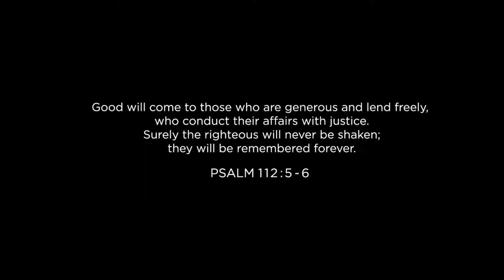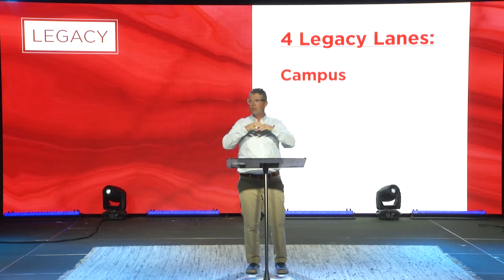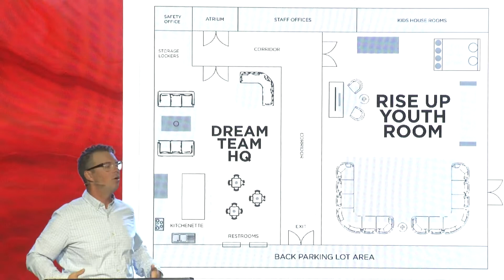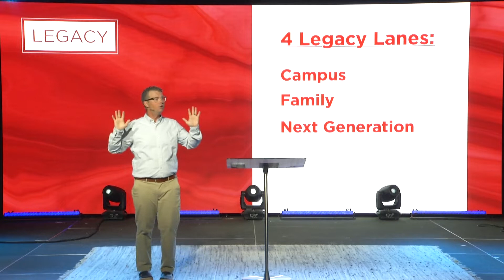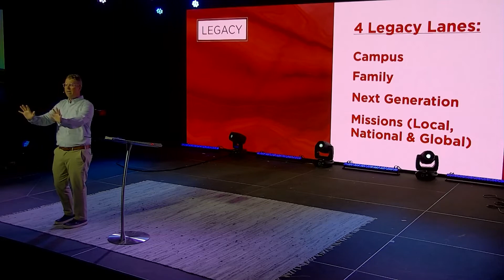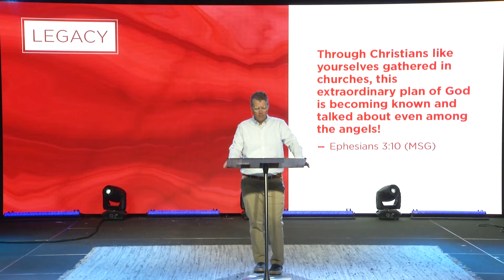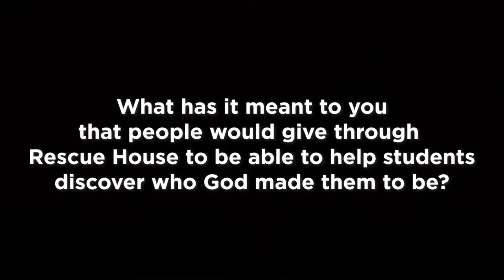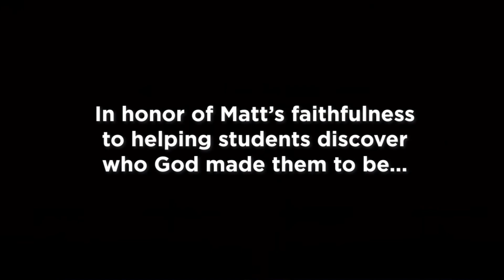Legacy - Week One